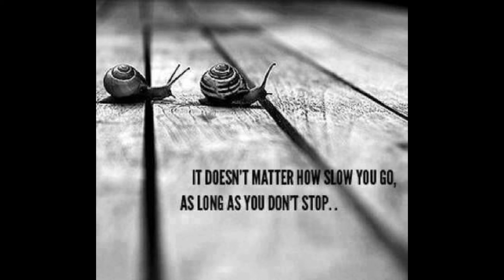It doesn t matter how slowly you go as long as you don t stop Snipet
This is a little snippet of today's post on Confucius' teaching. The teaching that I am referring to is "It doesn't matter how slowly you go as long as you don't stop." This is a very powerful teaching and has actually helped me make an important decision. This teaching is truly life changing.